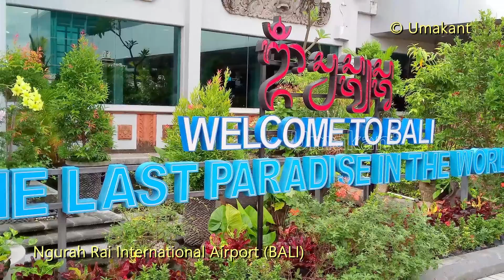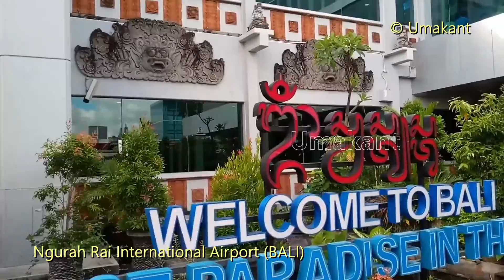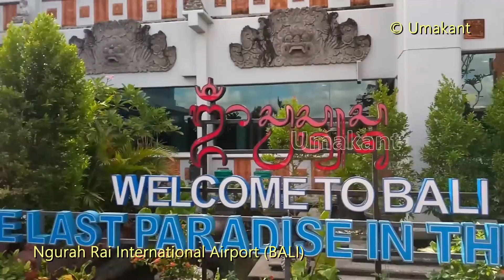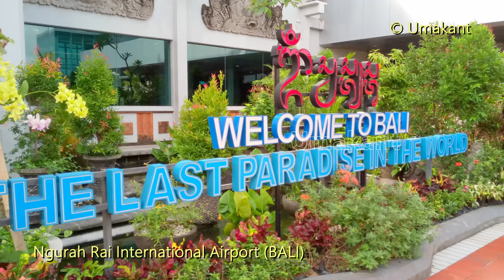Ngurah Rai International Airport (DPS), Bali, Indonesia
I Gusti Ngurah Rai International Airport, is the main airport in Bali, located 13 km south of Denpasar. The airport code is DPS. Locally this is also called as Denpasar Airport. Ngurah Rai is the second busiest airport in Indonesia after Soekarno–Hatta International Airport (Jakarta). Airport Council International has awarded Ngurah Rai International Airport as the world's third best airport (with 15-25 million passengers each year) in 2016 based on their services. (Wikipedia)